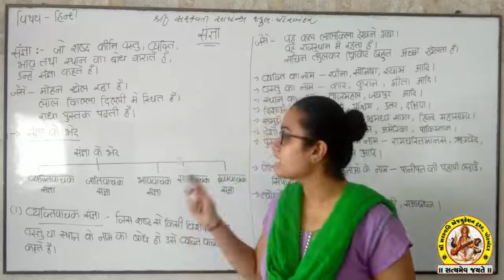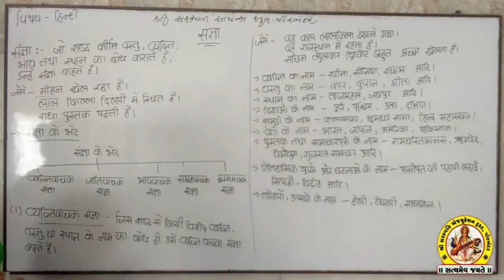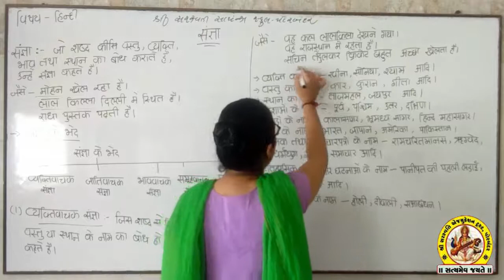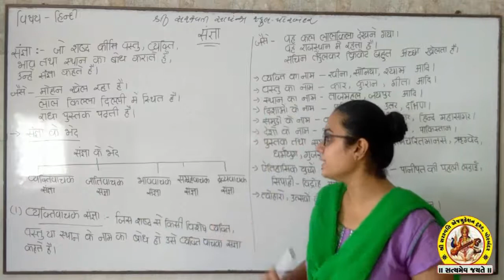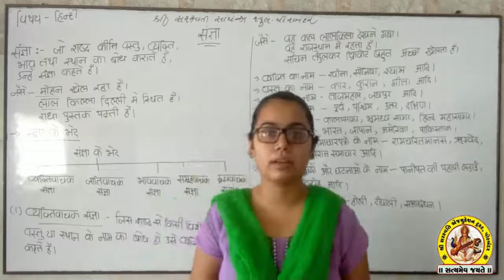SHREE SARASWATI SCIENCE SCHOOL, PORBANDAR STD-7 SUB-HINDI